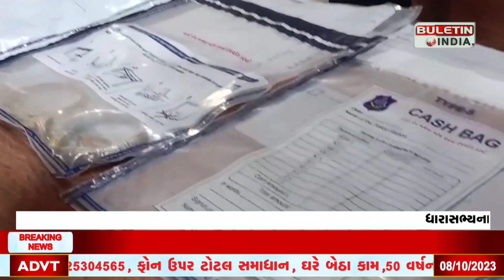ARVALLI NEWS : અરવલ્લી જિલ્લામાં બંધક બનાવી લૂંટ ચલાવીનો ભેદ ઉકેલાયો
ARVALLI : ભિલોડાના ધારાસભ્યના ઘરે થયેલ લૂંટના મામલો
ધારાસભ્યના ધર્મ પત્નીને બંધક બનાવી ચલાવી હતી લૂંટ
16 લાખથી વધુ રૂપિયાની ચલાવી હતી લૂંટ
ધારાસભ્યના ઘરે રસોઈ કામ સાથે જોડાયેલ નીકળ્યો ચોર